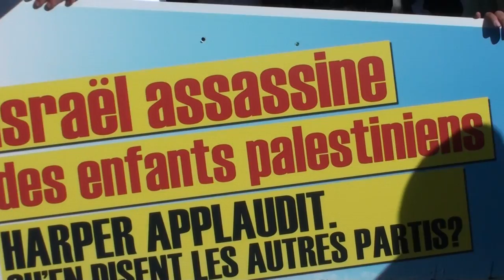Festival Palestinien Montréal 27-09-2015 4/10